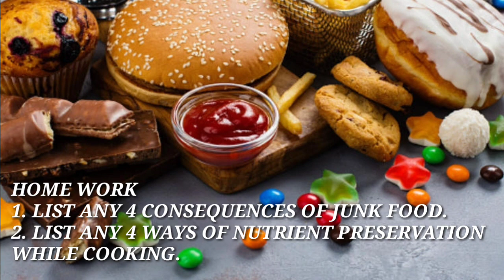Class 8(HP)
Junk foods